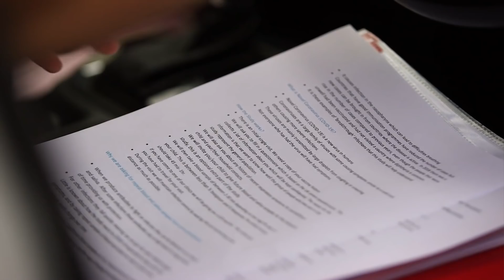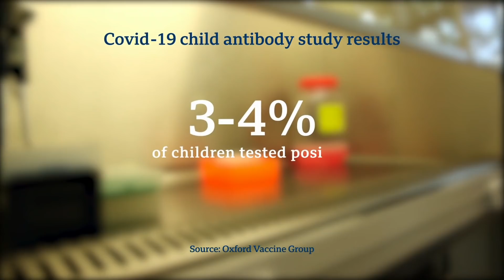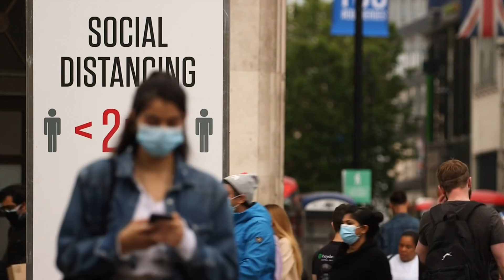What’s the infection rate of Covid19 in children? - BBC Newsnight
Newsnight has been given exclusive access to the first results from a study into Covid-19 antibodies in children, which will help shed light on whether they transmit the virus.

What’s the infection rate of Covid-19 amongst children?

Researchers at the Oxford Vaccine Group, part of the University of Oxford, want to find out what percentage of children in England have Covid-19 antibodies to get a sense of how many children are getting infected with the virus and how they might spread it.

Newsnight has been given exclusive access to their first results. Researchers found 3 to 4 percent of children tested positive for antibodies, showing they have had the virus. Fewer than 10% with detectable antibodies had any symptoms.

Schools in England have been closed since March as there isn’t a clear enough understanding of whether pupils will harbour and transmit Covid-19 more widely. This research will help inform policy for schools in England to re-open in September.

Our Health Correspondent Deb Cohen reports.